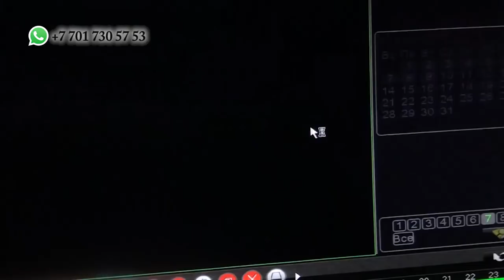В Шымкенте "Газель" протаранила три автомобиля (13 регион)